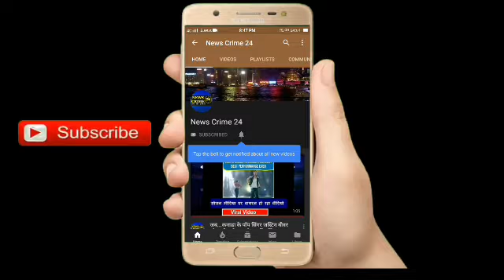Samastipur : मिनी गन फेक्ट्री का हुआ उद्भेदन, दो मिस्त्री सहित गृह स्वामी गिरफ्तार!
समस्तीपुर(रमेश शंकर झा): जिले के बंगरा थाना क्षेत्र के ग्राम गद्दोपुर में बुधवार की सुबह ग्रामीणों के सहयोग से थानाध्यक्ष अनिल कुमार ने पुलिस बल के साथ छापेमारी कर एक मिनी गन फेक्टरी का किया उद्भेदन। वहीँ थानाध्यक्ष अनिल कुमार ने बताया कि हमे गुप्त सूचना मिली कि उक्त जगह पर मिनी गन फेक्ट्री चल रहा है त्वरित कार्यवाई करते हुए पुलिस बल के साथ मे लेकर संयुक्त रूप छापामारी की गई। छापामारी के क्रम एक गन फैक्ट्री का उद्भेदन किया गया है। जिसमे एक निर्मित देशी पिस्टल के साथ कई अर्धनिर्मित पिस्टल की बरामद किया गया, साथ ही तीन अपराधियो की भी गिरफ्तारी की गई है। वहीँ पूछताछ से पता चला कि अपराधी मो० मंजूर आलम पिता नूर आलम ग्राम गद्दोपुर  निवासी समय-समय पर कारीगर बुलाकर हथियार निर्मित करता है और अपराधियों को हथियार सप्लाई करता है। गिरफ्तार अपराधी मुंगेर जिला के रहने वाला है। जोकी पेशेवर आर्म्स निर्माता सप्लायर है। पूछताछ में पता चला कि अपराधी अप्पू उर्फ इजमामूल हक पूर्व में दो बार मुंगेर के मुफ्फसिल थाना से वर्ष 2010 एवं 2014 में हथियार निर्माण के आरोप में जेल भी जा चुका है। पूछताछ के क्रम में ज्ञात हुआ है कि इनके द्वारा समस्तीपुर में जिन अपराधियो को हथियार दिया है। उनके नाम भी सामने आया है। इस के साथ ही राजा उर्फ औरंगजेब पूर्व में जेल जा चुका है। गिरफ्तार अपराधी में मो० मंजूर आलम पिता नूर आलम, गद्दोपुर जिला समस्तीपुर, अप्पू उर्फ इजमामूल हक पिता अली आजम ग्राम मिर्जापुर जिला मुंगेर एवं राजा उर्फ औरंगजेब पिता मो जहीरुद्दीन ग्राम मिर्जापुर जिला मुंगेर का बताया गया है। बरामद समान में एक पूर्ण निर्मित पिस्टल, दो अर्धनिर्मित पिस्टल, तीन निर्मित मैगजीन, एक बैरल, ड्रिल मशीन एवं अन्य उपकरण, सहित चार मोबाइल बरामद किया। यह सारी घटना की जानकारी सदर डीएसपी प्रीतिश कुमार ने प्रेस वार्ता कर प्रेस को बताया।